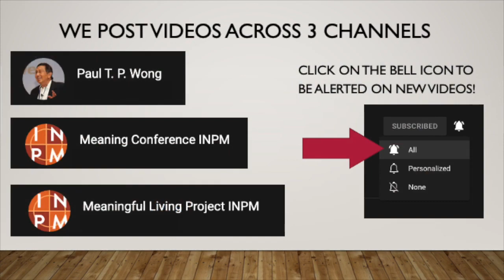Notes on the Psychology of 'As If' | Dr. William E. Smythe | PS9 Meaning Conference 2002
5 p.m. – 5:50 p.m. Paper Presentation

PS9 William E. Smythe, Ph.D., Department of Psychology,

Chair - George Kunz, Ph.D., Psychology Department, Seattle University

'Notes on the Psychology of 'As If'

The empirical validation of different aspects and measures of personal meaning has emerged as a significant issue in recent research in this area. The underlying aim to establish a comprehensive factual basis for theory and practice in personal meaning is certainly a laudable goal in itself. However, I argue in this paper that, in the domain of personal meaning and of human psychology more broadly, facts themselves are not sufficient, for the meanings by which we live our lives depend as much on fictions as on facts. Using Hans Vaihinger's Philosophy of 'As if' as a point of departure, I attempt to show that our constructions of personal meaning are based in fundamental ways on useful fictions, that is, on notions that we know do not correspond to reality but that we nonetheless embrace as if they did. I identify and give examples of four main types of fictions that seem especially to inform the construction of personal meaning. Explanatory fictions include generally untenable postulates about human nature that nonetheless play a role in explanatory theories of behaviour; metaphorical fictions are attempts to understand something unknown in our experience in terms of something more concrete and familiar; mythological fictions appeal to archetypal and supernatural factors underlying our experience; and narrative fictions include the various ways in which we attempt to cast our experience in storied form. In each case, the revelatory and emancipatory potential of the fiction is in no way diminished by treating it as a fiction. Some implications of this for theories of personal meaning are discussed.

Educational Objectives:
1) To explore the notion of heuristic (or "as if") fiction in the construction of personal meaning.
2) To examine four different kinds of heuristic fictions and the different roles they might play in personal meaning.